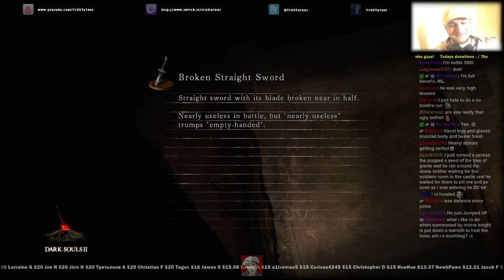Hello :) oh...Good bye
hahahahaha